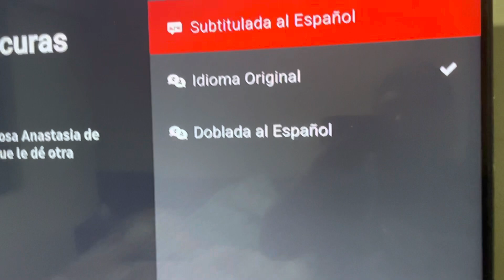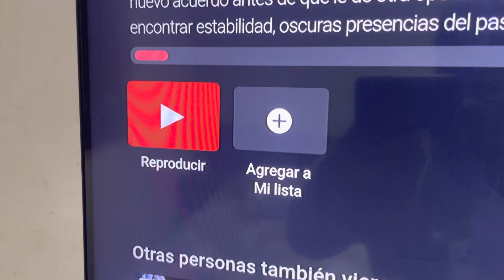cómo CAMBIAR de IDIOMA en claro video ( SMART tv )